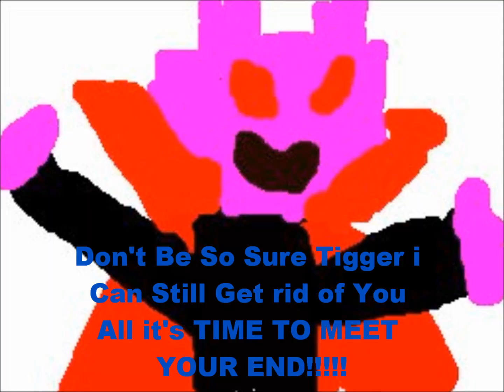Pooh's Adventures of Dr Rabbit Legend of Tooth Kingdom Sneak Peek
Heres the Sneak Peek to My Upcoming short Film Pooh's Adventures of Dr Rabbit the Legend of Tooth Kingdom Enjoy

Note 2; the Mad bunny's Transformation as a Monsterous Were-Rabbit was the Surprise

Note 4; i Hope it's Good

Winnie the Pooh the Lion King and Monsters Inc (C) Disney